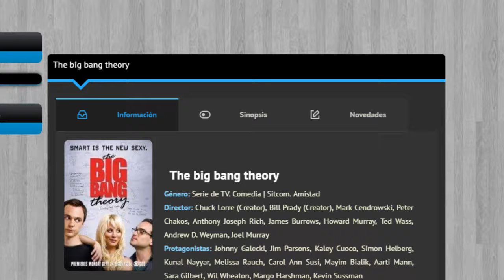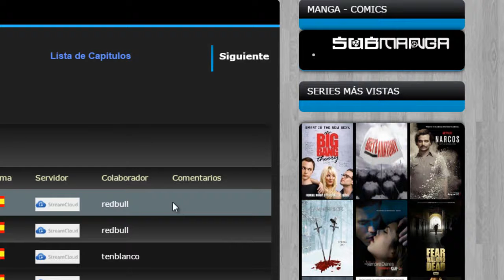Series Para Disfrutar Gratis.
(ese link te redireccionara a la pagina)